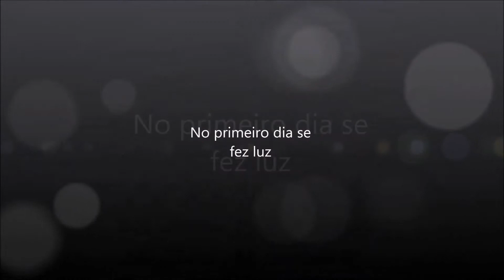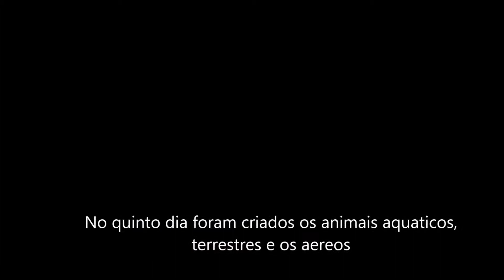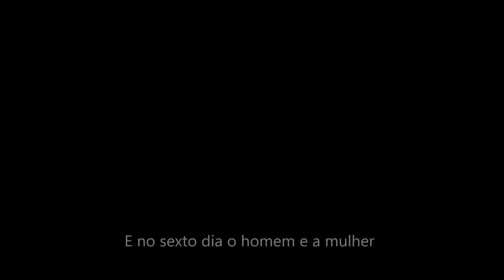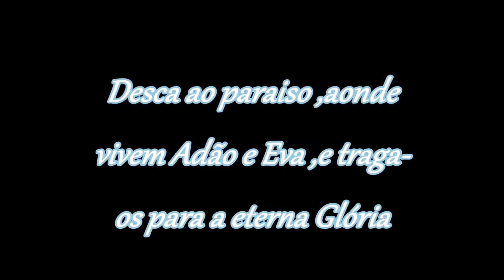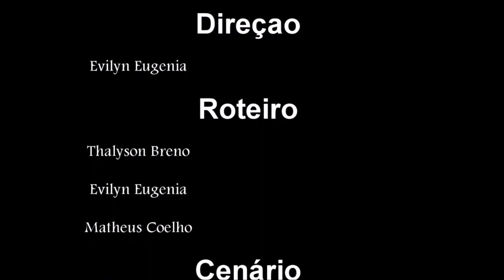ADÃO E EVA 214 ADAPTAÇÃO DO CONTO DE MACHADO DE ASSIS